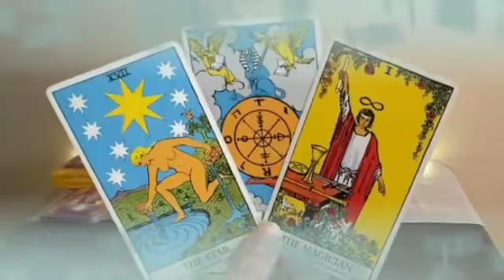برج الدلو من 24 إلى 4 أبريل 2023 // صلح بعد خصام طويل😔مهووس بيك لحد جنون😍تسمع مايسرك خلال ساعات🙏